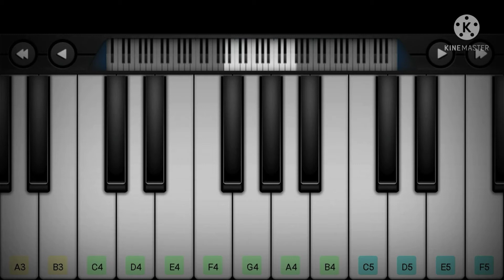Khushi Jab Bhi Teri Song || Play on Piano || Easy to Play || Jubin Nautiyal Song